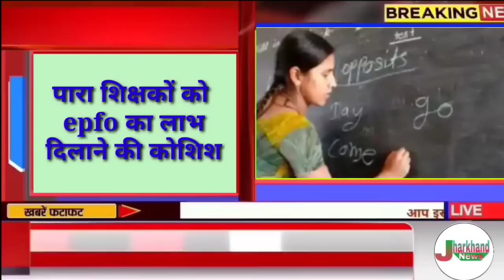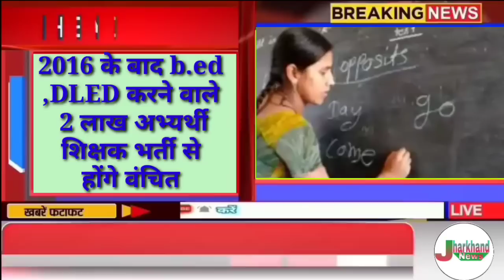संध्या सामाचार 21 जुलाई 2023 झारखंड की ताजा खबर ।। Today Jharkhand News, Jharkhand Breaking News